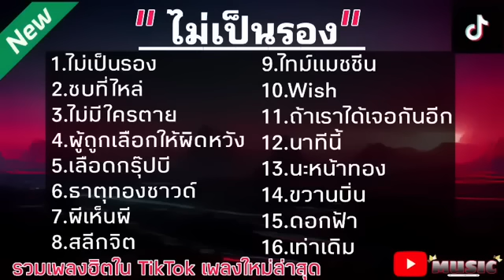รวมเพลงฮิตtiktok เพลงเพราะใน TikTok , ไม่เป็นรอง , ซบที่ไหล่ , ไม่มีใครตาย